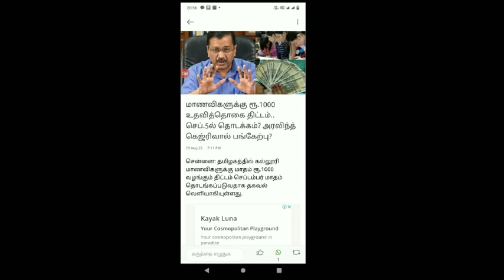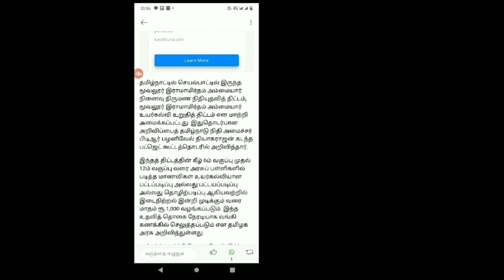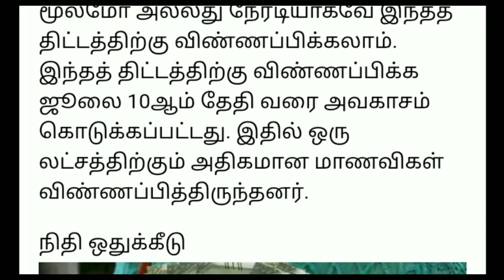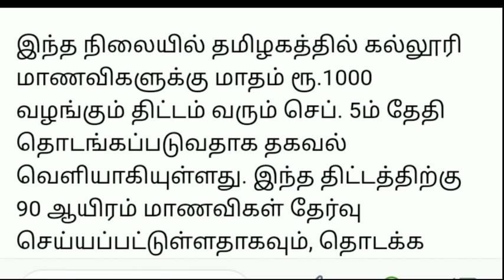TN COLLEGE UNIVERSITY STUDENTS TAMIL GOVT OFFICIAL G.O கல்லூரி மாணவர்களுக்கு மகிழ்ச்சியான செய்தி